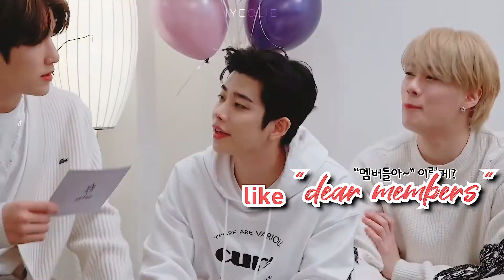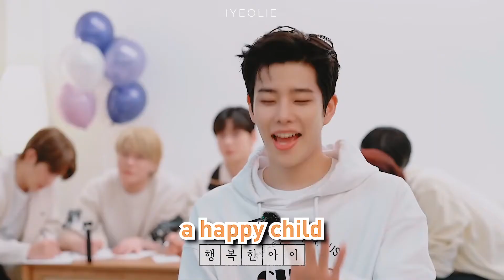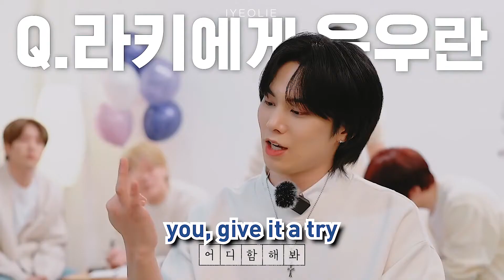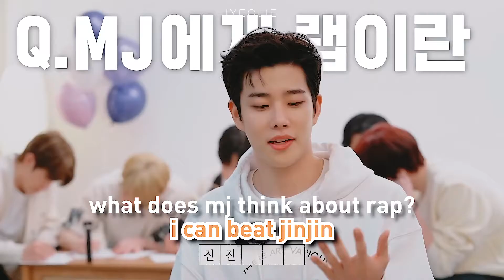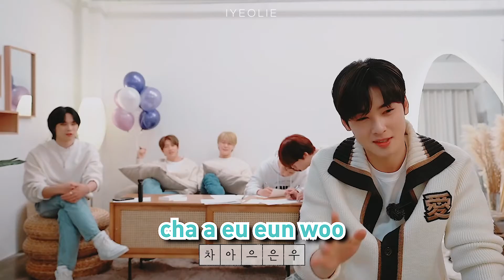astro celebrating their 5th anniversary!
let's hope they'll make it through to celebrate more anniversaries shall we

artist : astro
editing program : premiere pro
coloring : mine
made : 2021